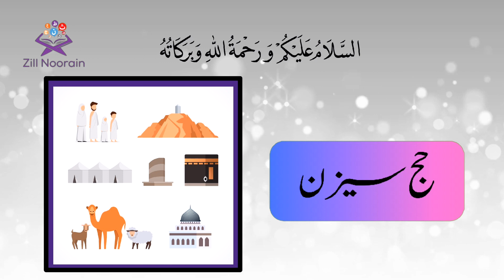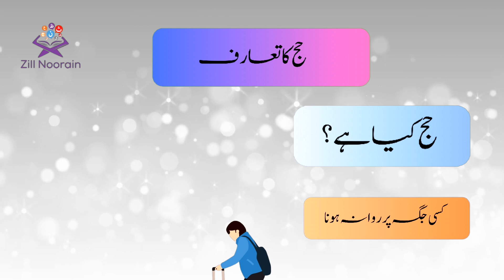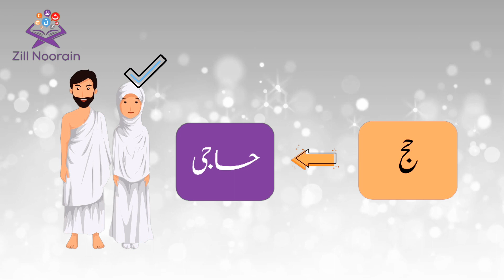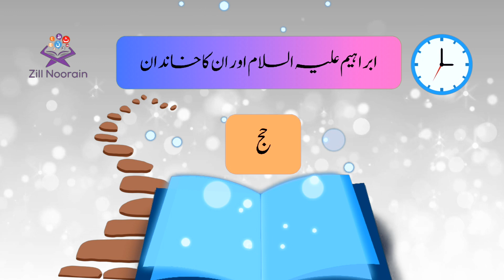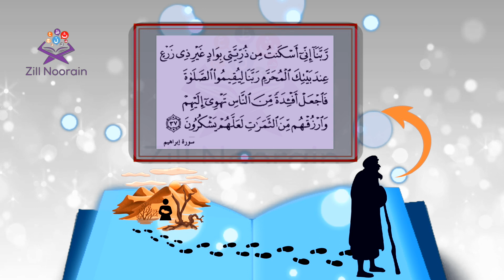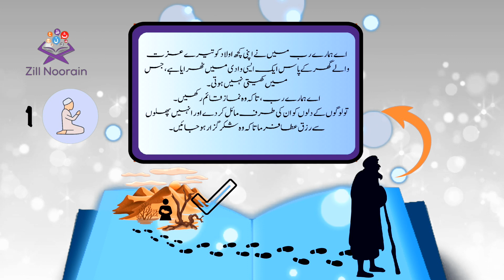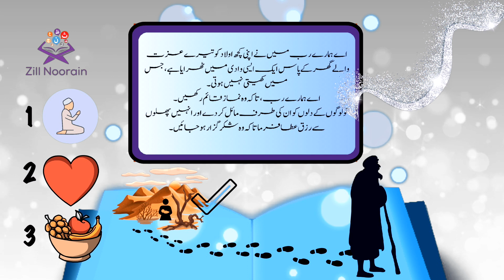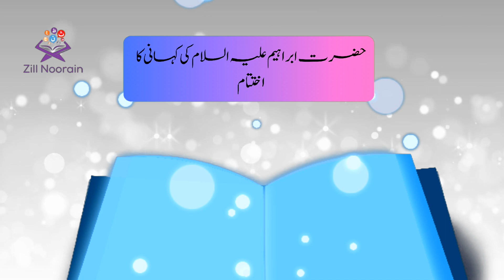Hajj Kya Hai? - Episode 1 - Hajj Series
Hajj is the fifth pillar of Islam. The pilgrim to Kabah, the House of Allah build by Hazrat Abraham (AS) and Hazrat Ismail (AS), Makkah. Hajj brings Muslims from all races, cultures, and statuses come to one place in one piece of cloth to follow Sunnah-e-Abraham.